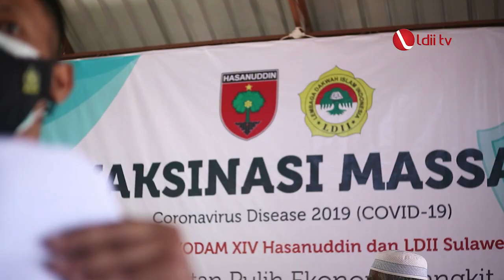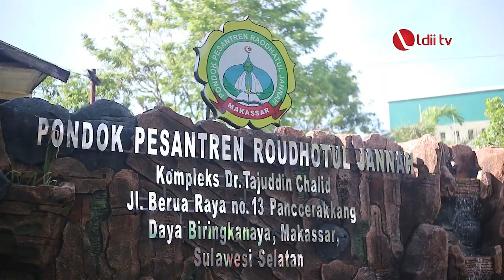LDII TV: Kodam XIV Hasanuddin dan DPW LDII Sulsel Salurkan 1.200 Dosis Vaksin Covid-19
DPW LDII Silawesi Selatan bekerjasama dengan KODAM XIV HASANUDDIN  menggelar Vaksinasi massal bagi pelajar hingga manula. Acara itu, menyalurkan 1.200 Dosis Vaksin.
Facebook : Lembaga Dakwah Islam Indonesia